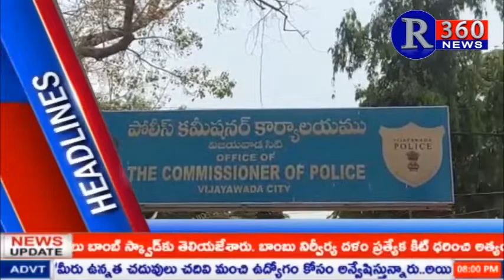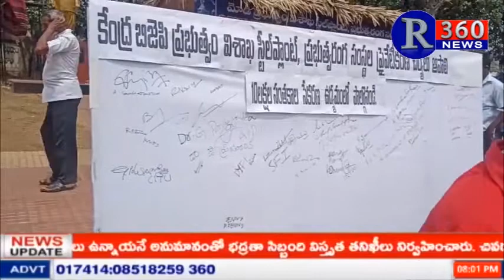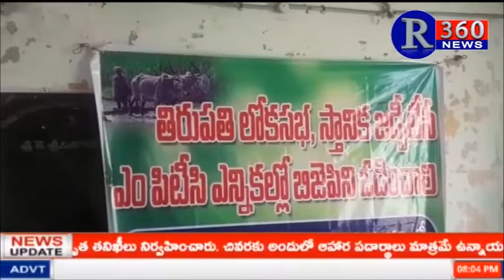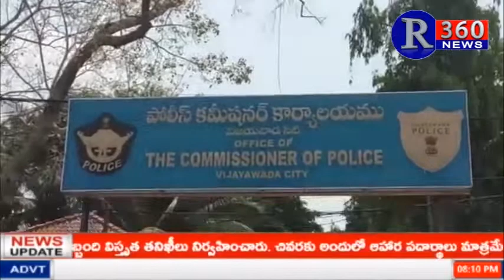R360 NEWS BULLETIN 6-4-2021